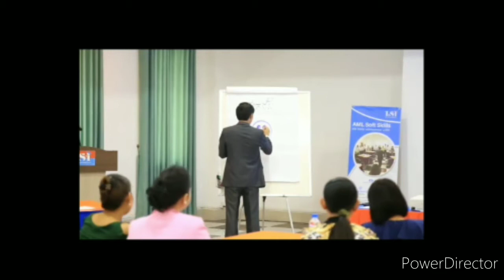រវល់គ្មានពេលចាយលុយ! Too busy!